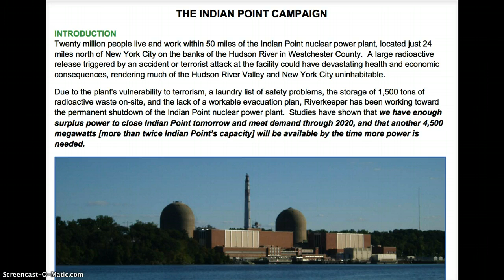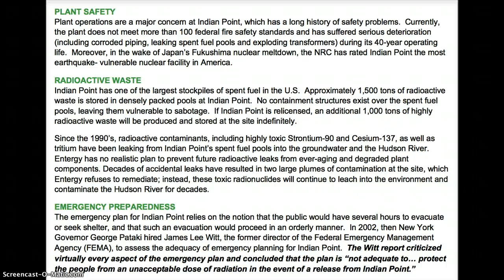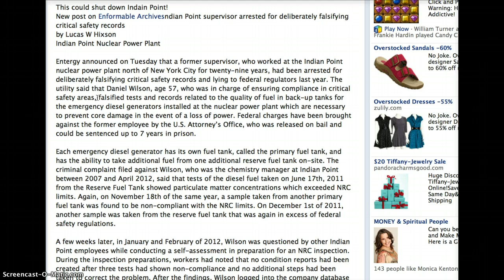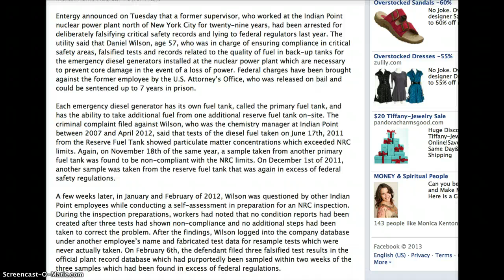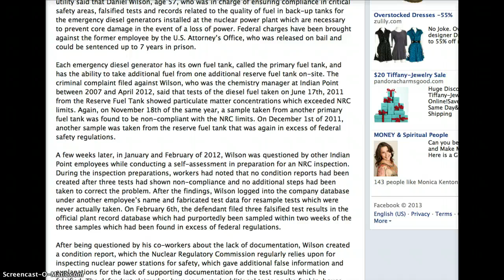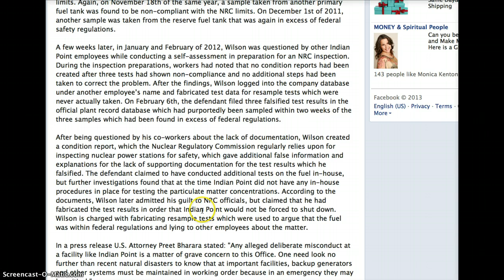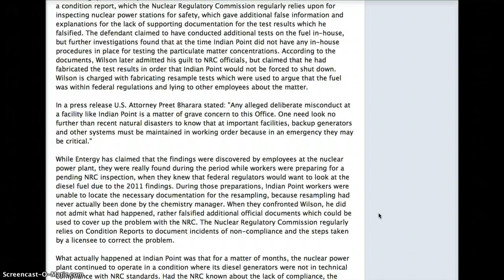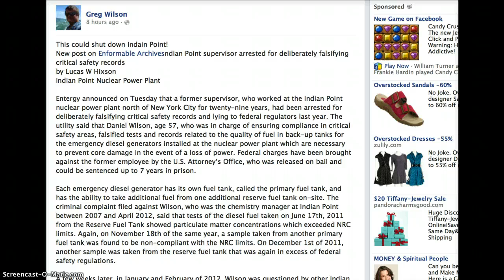Indian Point Critical Safety Supervisor RISKS 50 Million Lives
July 24, 2013 By Lucas Hixson~Entergy announced on Tuesday that a former supervisor, who worked at the Indian Point nuclear power plant north of New York City for twenty-nine years, had been arrested for deliberately falsifying critical safety records and lying to federal regulators last year. The utility said that Daniel Wilson, age 57, who was in charge of ensuring compliance in critical safety areas, falsified tests and records related to the quality of fuel in back-up tanks for the emergency diesel generators installed at the nuclear power plant which are necessary to prevent core damage in the event of a loss of power.January and February of 2012, Wilson was questioned by other Indian Point employees while conducting a self-assessment in preparation for an NRC inspection. During the inspection preparations, workers had noted that no condition reports had been created after three tests had shown non-compliance and no additional steps had been taken to correct the problem. After the findings, Wilson logged into the company database under another employee's name and fabricated test data for resample tests which were never actually taken. On February 6th, the defendant filed three falsified test results in the official plant record database which had purportedly been sampled within two weeks of the three samples which had been found in excess of federal regulations.
After being questioned by his co-workers about the lack of documentation, Wilson created a condition report, which the Nuclear Regulatory Commission regularly relies upon for inspecting nuclear power stations for safety, which gave additional false information and explanations for the lack of supporting documentation for the test results which he falsified. The defendant claimed to have conducted additional tests on the fuel in-house, but further investigations found that at the time Indian Point did not have any in-house procedures in place for testing the particulate matter concentrations. According to the documents, Wilson later admitted his guilt to NRC officials, but claimed that he had fabricated the test results in order that Indian Point would not be forced to shut down.

PLANT SAFETY
Plant operations are a major concern at Indian Point, which has a long history of safety problems. Currently, the plant does not meet more than 100 federal fire safety standards and has suffered serious deterioration (including corroded piping, leaking spent fuel pools and exploding transformers) during its 40-year operating life. Moreover, in the wake of Japan's Fukushima nuclear meltdown, the NRC has rated Indian Point the most earthquake- vulnerable nuclear facility in America.
RADIOACTIVE WASTE
Indian Point has one of the largest stockpiles of spent fuel in the U.S. Approximately 1,500 tons of radioactive waste is stored in densely packed pools at Indian Point. No containment structures exist over the spent fuel pools, leaving them vulnerable to sabotage. If Indian Point is relicensed, an additional 1,000 tons of highly radioactive waste will be produced and stored at the site indefinitely.
Since the 1990's, radioactive contaminants, including highly toxic Strontium-90 and Cesium-137, as well as tritium have been leaking from Indian Point's spent fuel pools into the groundwater and the Hudson River. Entergy has no realistic plan to prevent future radioactive leaks from ever-aging and degraded plant components. Decades of accidental leaks have resulted in two large plumes of contamination at the site, which Entergy refuses to remediate; instead, these toxic radionuclides will continue to leach into the environment and contaminate the Hudson River for decades.